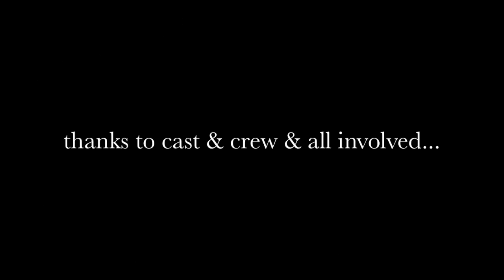London Liebe Taubenschlag #2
Making-of during shoot of London Liebe Taubenschlag #2